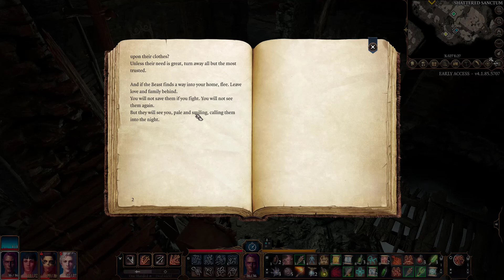Spider allies in massive goblin fight - Baldur's gate 3: High-Elf ranger playthrough - P13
Forged with the new Divinity 4.0 engine, Baldur’s Gate 3 gives you unprecedented freedom to explore, experiment, and interact with a world that reacts to your choices. A grand, cinematic narrative brings you closer to your characters than ever before, as you venture through our biggest world yet.
The Forgotten Realms are a vast, detailed and diverse world, and there are secrets to be discovered all around you -- verticality is a vital part of exploration. Sneak, dip, shove, climb, and jump as you journey from the depths of the Underdark to the glittering rooftops of the Upper City. How you survive, and the mark you leave on the world, is up to you.
Allows you to combine your forces in combat, and split your party to follow your own quests and agendas. Concoct the perfect plan together… or introduce an element of chaos when your friends least expect it.
Offer a hand-crafted experience, each with their own unique traits, agenda, and outlook on the world. Their stories intersect with the entire narrative, and your choices will determine whether those stories end in redemption, salvation, domination, or many other outcomes.
Based on the D&D 5e ruleset. Team-based initiative, advantage & disadvantage, and roll modifiers join combat cameras, expanded environmental interactions, and a new fluidity in combat that rewards strategy and foresight.
Through your choices, and the roll of the dice. No matter who you play, or what you roll, the world and its inhabitants will react to your story.
Allows you to pause the world around you at any time even outside of combat. Whether you see an opportunity for a tactical advantage before combat begins, want to pull off a heist with pin-point precision, or need to escape a fiendish trap. Split your party, prepare ambushes, sneak in the darkness -- create your own luck!